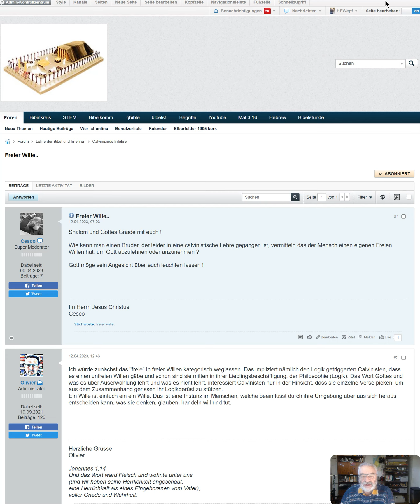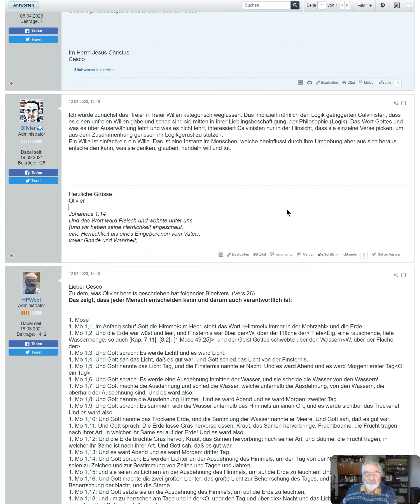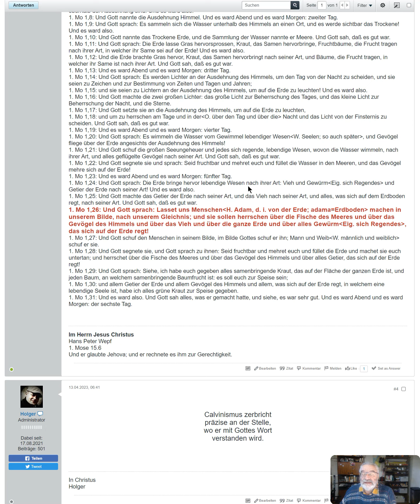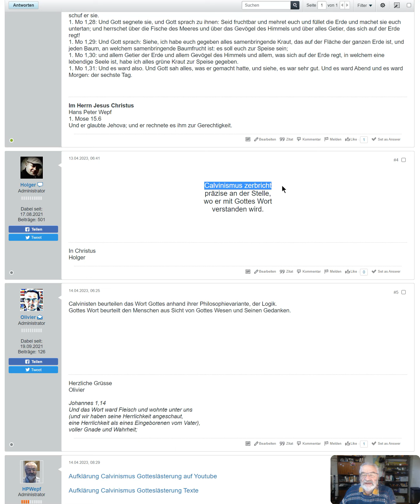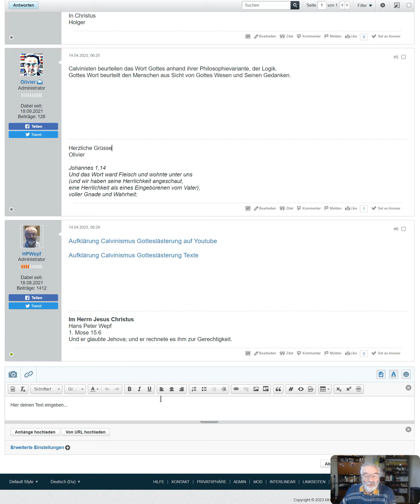Freier Wille, "Freier Wille"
Hans Peter Wepf
Hertenstrasse 18
8500 Frauenfeld